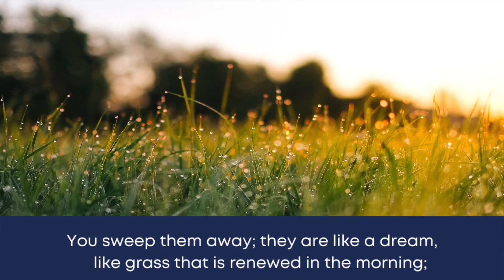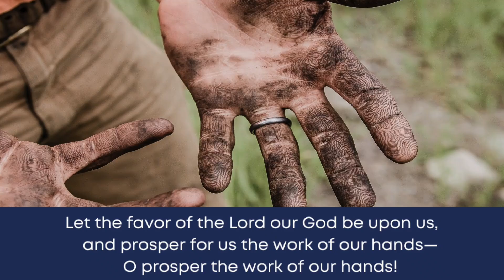Psalm 90 Reading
Emily Beaver will be leading us in our scripture reading for worship.